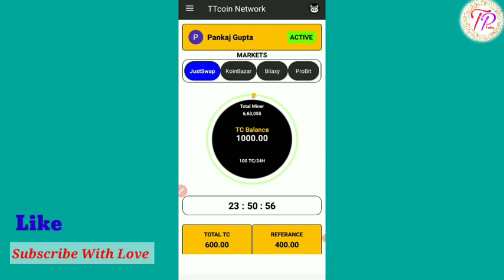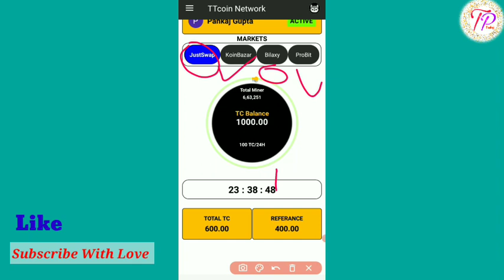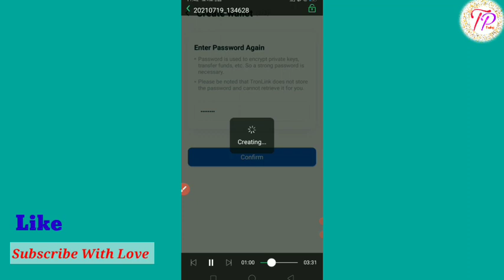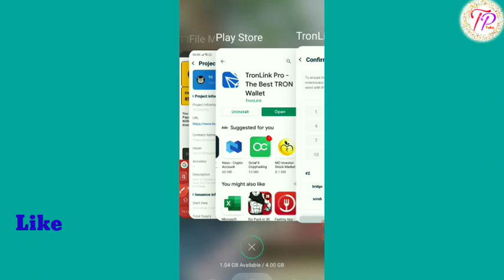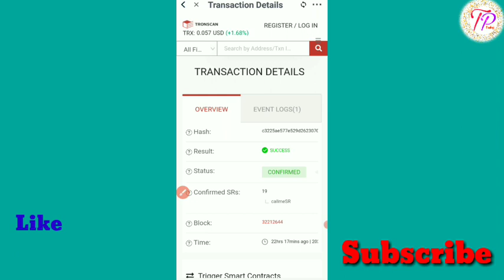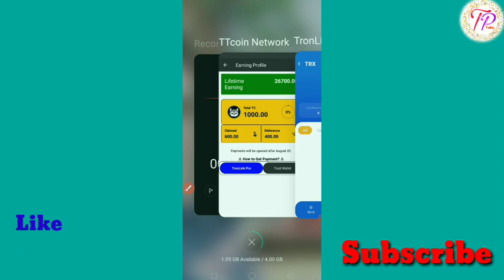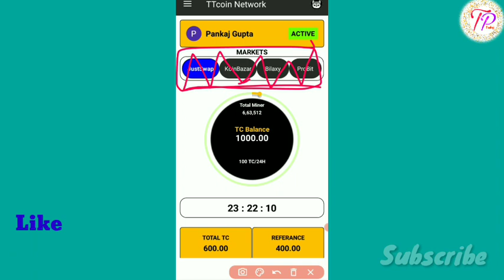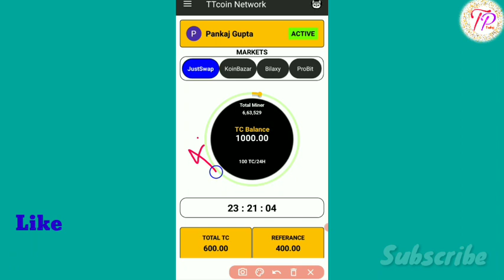Tt Coin Network Wallet new update/tt coinwithdraw/tt Coin को वॉलेट में ट्रांसफर करने का पूरा प्रोसेस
tt Coin Network रजिस्ट्रेशन लिंक👇👇

Refferal Code-   Apma12

1000 shiba Coin free milega
Jaldi se register kar lo👇👇
Coin Bazar

👉This video is about to New cryptocurrency tt coin Network
you can get full information about TT koi network this is a new cryptocurrency launched in 13 June
new cryptocurrency coin network is a real cryptocurrency (courtesy white Papaer )and it is also listed on Exchange. 👉so guys this is the golden opportunity to get free coin by mining and in in future cryptocurrency rool will going to boom, so guys don't miss this opportunity

✌️✌️ Important links ✌️✌️

नए Crypto Currency जो किसी भी एक्सचेंज पर लिस्ट हो सकता है ।। इसलिए Binance App ,, WazirX App ,
और CoinSwitch Kuber App
तीनो एप्लीकेशन को अपने मोबाइल फोन में इंस्टॉल करके रख लो ।।

🔴डिमैट अकाउंट रजिस्ट्रेशन करो।  Rs100  Free
में पाइए।।।🤪🤪

__________________________________________________________👇👇👇👇____________AMAZON Shoppin________

🔴स्वस्थ रहने के लिए Amazon
से प्रोडक्ट Buy kare,,Free👇👇

🔴Samsung mobile Phone by from AMAZON

🔴 Laptop Buy from Amazon👇

🔴T-shirt for FREE Amazon 👇

🔴 मोबाइल एसेसरीज 👇

🔴Mask  मास्क 😷 Amazon

World Best Mike for youtube👇👇

🔴 Tripod ,,YouTube Channel ke liye👇Amezon से low price par buy karo👇